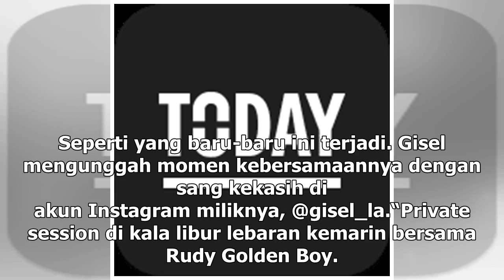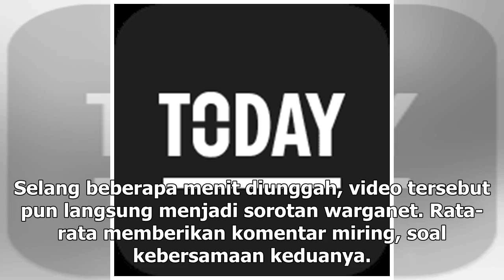Manis Studio | Gisel dan Wijin Kembali Dapat Nyinyiran Warganet - VIVA